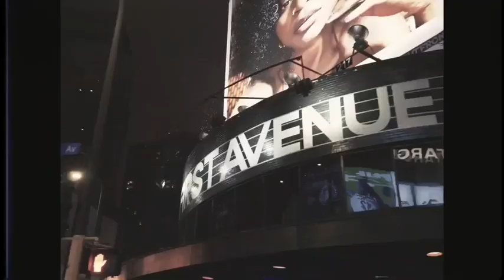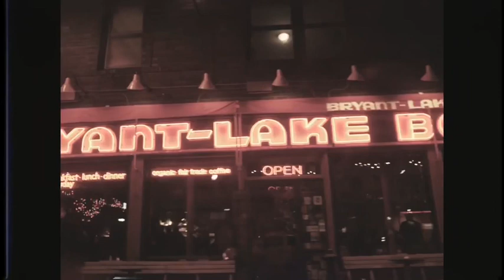LUIS ORTIZ VS TRAVIS KAUFFMAN FULL FIGHT REVIEW!